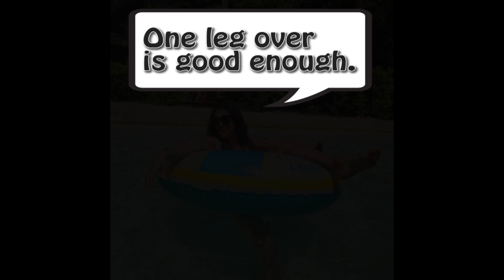Typhoon Lagoon 9-15 -24